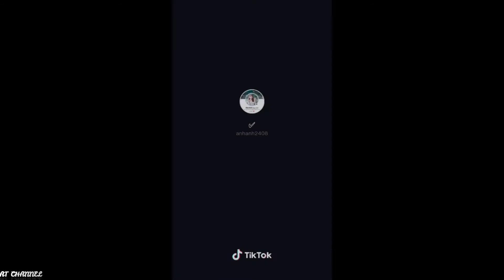TIKTOK VIỆT NAM | NHỮNG CÔ GÁI XINH ĐẸP TRÊN TIKTOK #9